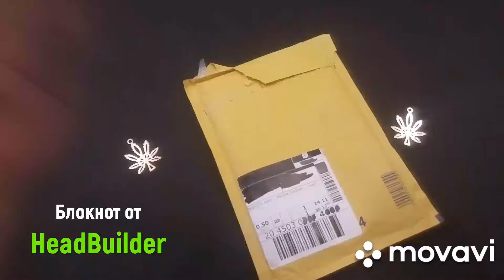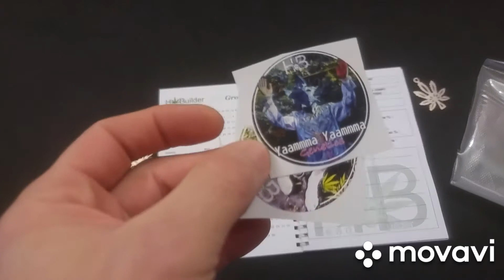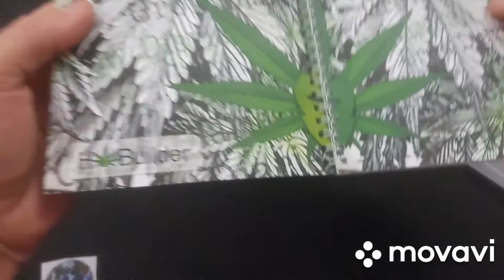Блокнот для гровера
Блокнот на пружине от удобный способ ведения записей и всегда находится под рукой! Блокнот удобно носить с собой и сразу записывать идеи, мысли и задания.
Внутренний блок блокнота скреплен сбоку спиралью, что позволяет легко переворачивать и загибать странички (все ложится идеально)линовка: классическое цветовое решение

Идеальное решение как для гровинга,офиса, так и для дома!